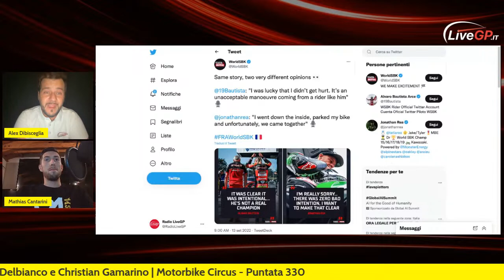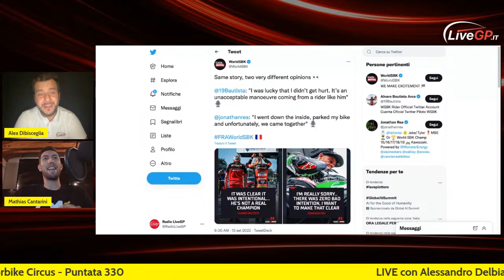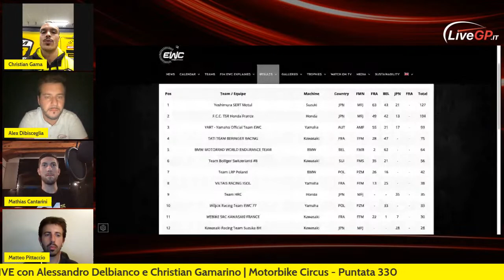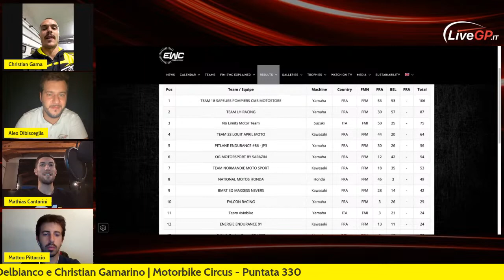LIVE con Alessandro Delbianco e Christian Gamarino | Motorbike Circus - Puntata 330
LIVE - Motorbike Circus #330

Ritorna puntuale come ogni Martedì sera l'imperdibile appuntamento dedicato al motociclismo! 🏍

Nella puntata 330 di MotorbikeCircus avremo in diretta con noi

- Alessandro Delbianco (Pilota CIV SBK)
- Christian Gamarino (Pilota EWC)

🎙 Conduce Alex Dibisceglia con Matteo Pittaccio e Mathias Cantarini

Parleremo di MotoGP, WSBK, EWC, CIV e tanto altro: vi aspettiamo in diretta su Facebook, YouTube e Twitch 📲

LiveGP.it è un network che tratta il motorsport a 360°. Dalla Formula 1 alla MotoGP passando per Rally e gare Endurance, esso ha dato vita alla prima web radio italiana dedicata al mondo dei motori: Radio LiveGP.